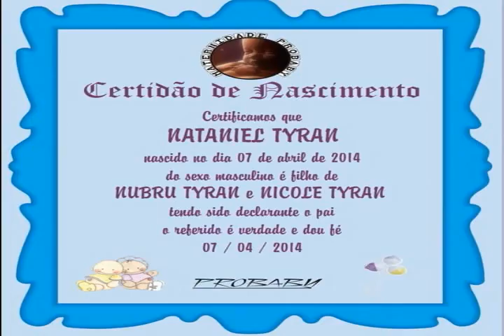Nascimento de Nataniel e Samara Tyran - Second Life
Bem vindos Nataniel e Samara!
Parabéns papais =)

Maternidade - ProBaby
responsável - Eduarda Spargel

Produção Vídeo - *Heaven Events*
by Marcia Carter